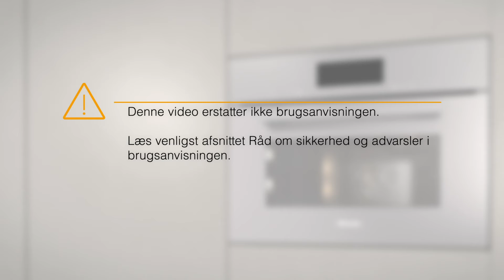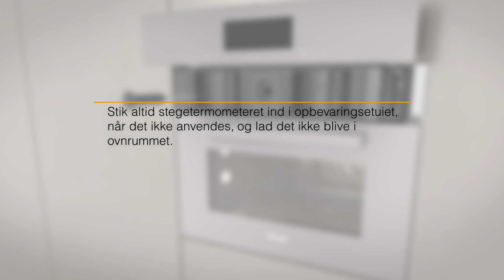Korrekt isætning af Mieles stegetermometer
Denne hjælp-til-selvhjælp-video viser dig, hvordan du isætter stegetermometeret korrekt i en Miele ovn